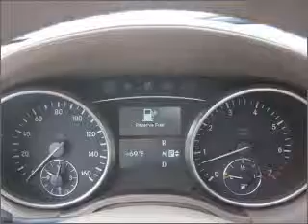2009 Mercedes-Benz GL-Class - San Jose CA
Year: 2009
Make: Mercedes-Benz
Model: GL-Class
Trim: GL450 4MATIC
Engine: 4.6 liter 8 cylinder 32 valve
Transmission: 7-Speed Automatic
Color: Beige
Mileage: 33126
Address:
3000 E Capitol Expressway